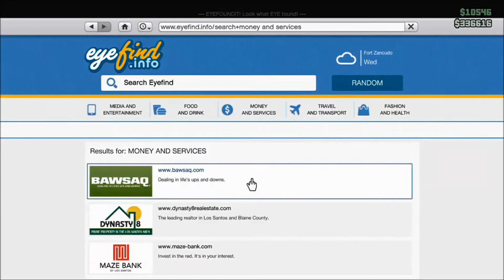GTA V: Online Co-op | All In The Game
Thank you all so much for watching, wanna see more...